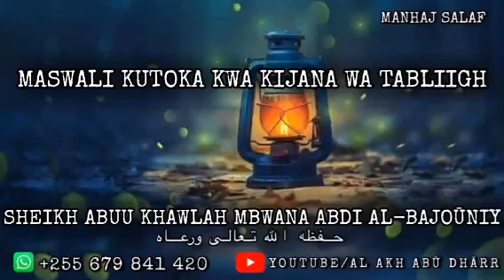𝗧𝗮𝗯𝗹𝗶𝗴𝗵 || Maswali Kutoka Kwa Kijana Wa Tabliigh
Sheikh Abuu Khawlah Mbwana Abdi Al Bajouniy حفظه الله تعالى ورعاه